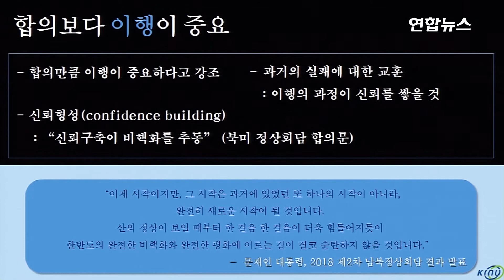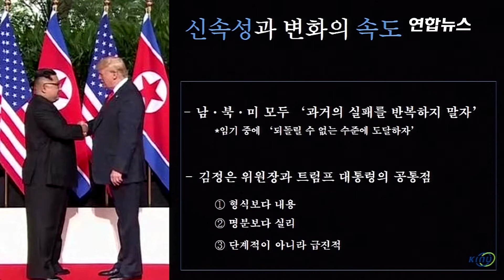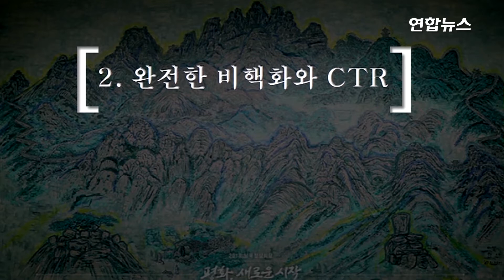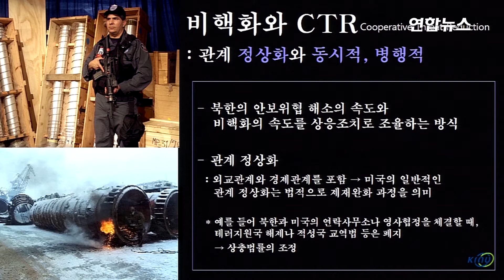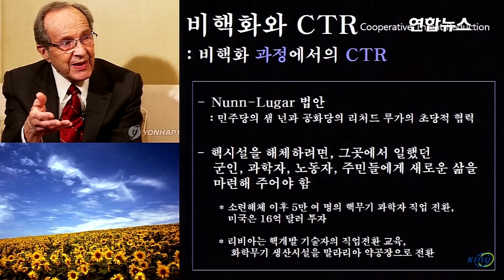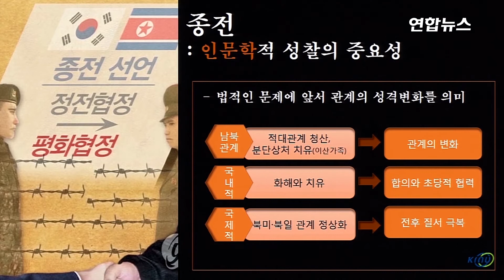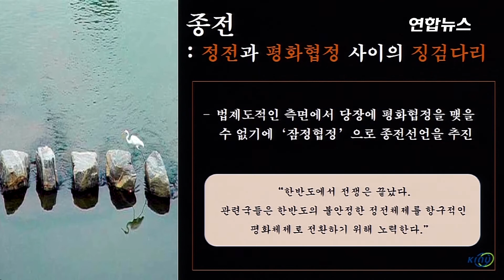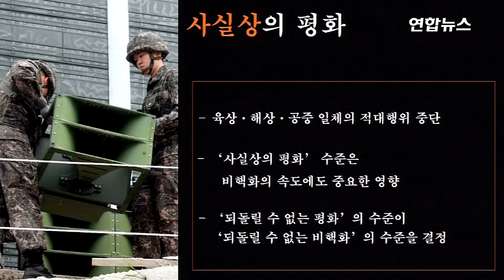[평화심포지엄] 김연철 "北, 과거 강압적 아닌 능동적 비핵화 나서" / 연합뉴스 (Yonhapnews)